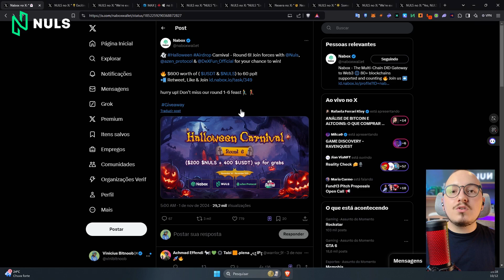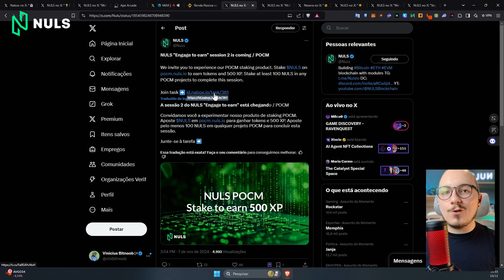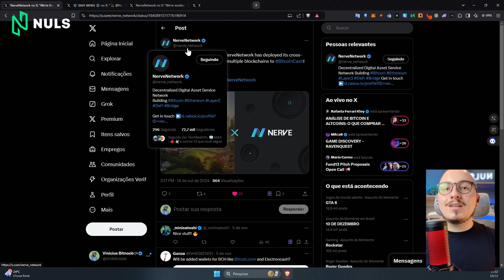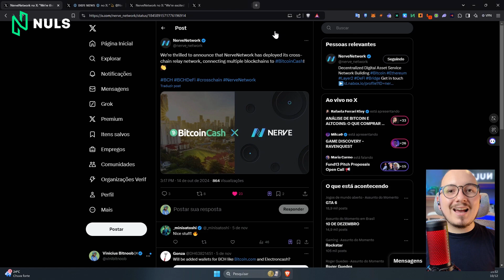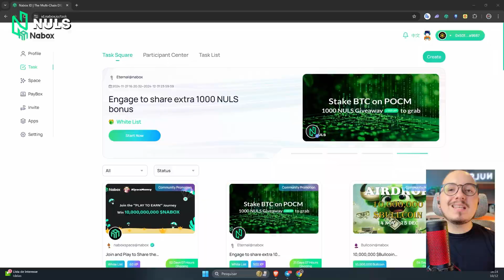Bitcoin Staking? Crosschain Future? / Bitcoin L2 and much more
NULS has the perfect solution for the Bitcoin network